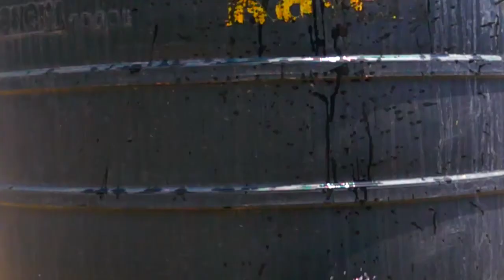Time Warp | A Slow New World - Sony RX100M4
Video Recording and Editing: Brijesh

This video is main reason to buy such an awesome pocket camera.
It is a video about very common little things that I see everyday in a whole new perspective of slowed time. It just amazes the viewer by showing images that a human eye can never see.

All the birds of the video are from Lalbagh, Bangalore.

Coming to technicalities, most of video is shot at 480fps and 960fps. I am glad that Sony manufactured such a little beast at reasonably low cost considering what all it offers.

Enjoy, Watch and Share!